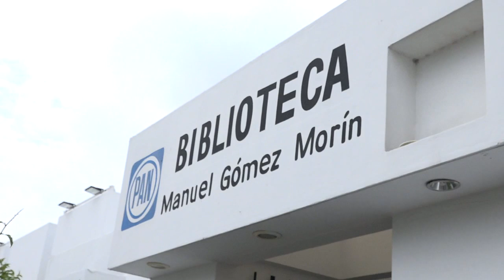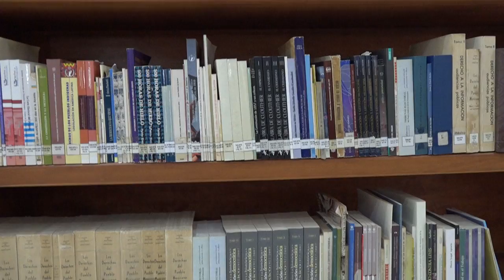La nueva Biblioteca Manuel Gómez Morín del PAN tiene como fin fortalecer la cultura y la educación.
SLP.- Este martes fue inaugurada la Biblioteca del Comité Directivo Estatal del PAN: “Manuel Gómez Morín”, que tiene como objetivo llevará a cabo una serie de actividades encaminadas a fortalecer la cultura y la educación.

El dirigente panista Juan Francisco Aguilar Hernández, cortó el listón de apertura. En su discurso dijo que permitirá al público aprovechar los materiales documentales resguardados.

En ese evento inauguró las actividades culturales enmarcadas en un “cuenta cuentos” para niñas y niños que se dieron cita en el lugar.

Aguilar Hernández destacó que la biblioteca del CDE es la más grande del partido a nivel nacional, y recientemente recibió una donación del Colegio de San Luis (COLSAN) por medio del Instituto Manuel González Hinojosa.

Destacó el trabajo que a lo largo de más de una década ha realizado en esta biblioteca, Agustín Obispo Muñoz, el cual permite que el acervo cultural se encuentre en perfectas condiciones para impulsar la cultura y la educación de las y los potosinos.

Daniela Cid Hernández, Secretaria de Estudios y Análisis Estratégico recordó que la biblioteca de Acción Nacional es un legado de Guadalupe Rodríguez Carrera, quien comenzó a formar parte del partido en 1964.

La biblioteca del Partido Acción Nacional cuenta con más de 15 mil ejemplares, es la más grande del país, y en ella se encuentran las más grandes obras sobre los principios humanistas y de formación de las personas que gustan de trabajar en el servicio público.